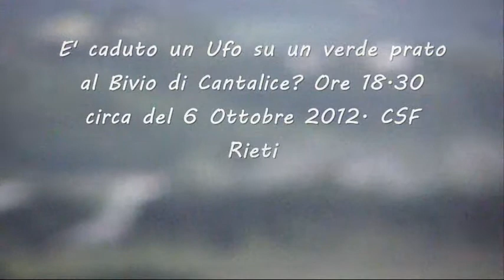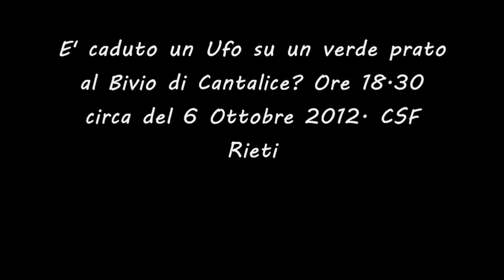Cade Ufo su prato a Cantalice? 6.10.2012 h18 Is UFO crashed here Help immediately. CSF Rieti.wmv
Oggi sono passati tanti jets da me ripresi. Alcuni presentavano dei rettangolini scuri nelle loro immediate vicinanze. Non so se sia questa un'indicazione utile. Pochi giorni fa ho visto un oggetto volare via da dentro una quercia ed è visibile nel seguente video. MI RIMETTO A VALUTAZIONE DI ESPERTI IN AERONAUTICA